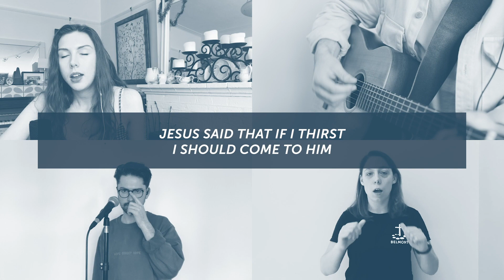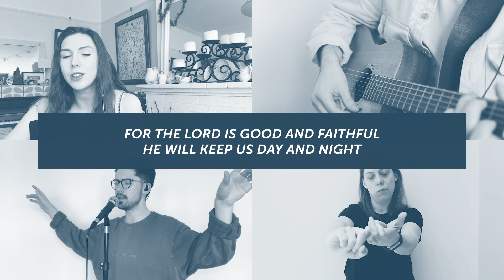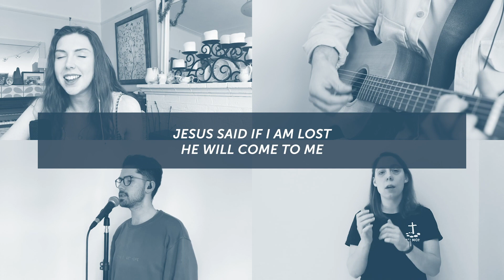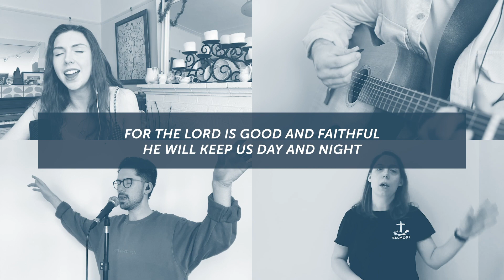Jesus Strong and Kind (Cover)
A beautiful song that can be used for all ages to worship.